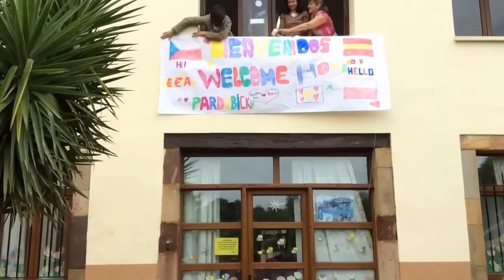1st day in Cantabria with skolaklas